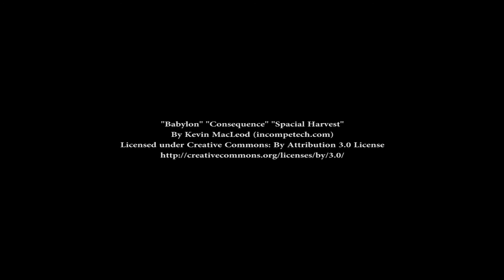Chasing the Monsoon 2015 - Mojave Desert, CA - 10/18/2015 (Music Version)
(Music Version) Storm chasing severe thunderstorms across the Mojave Desert of California between Barstow and Fenner during a transitional monsoon event on October 18, 2015.  Watch in 1080p.